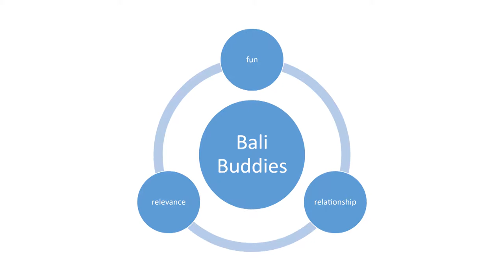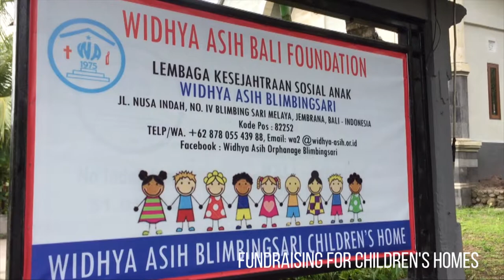Coffs Harbour Christian Community School - Bali Buddies Promo 2017